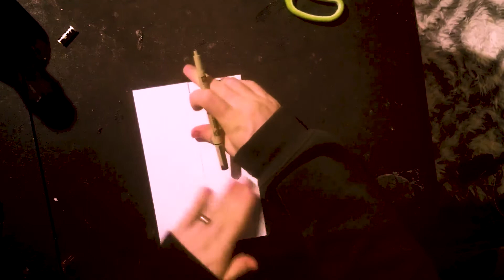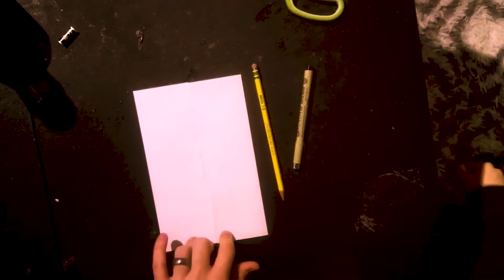The Creative Pineapple | Elements Paper